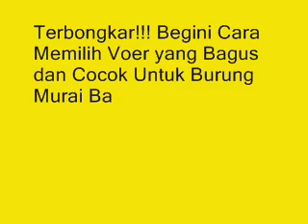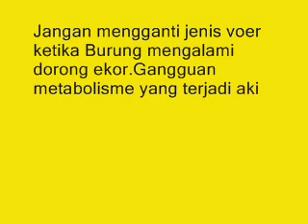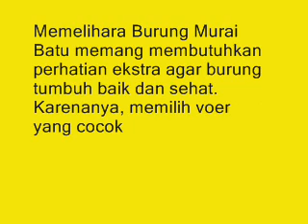Terbongkar!!! Begini Cara Memilih Voer yang Bagus dan Cocok Untuk Burung Murai Batu